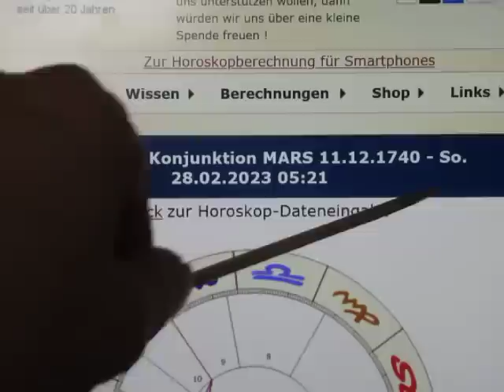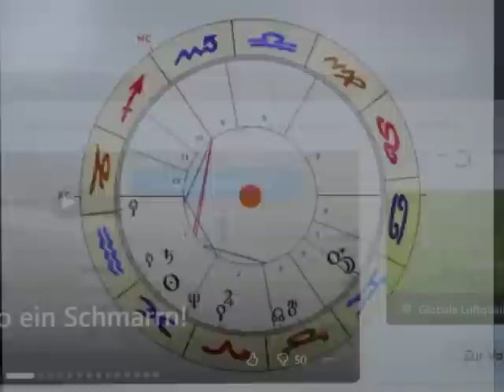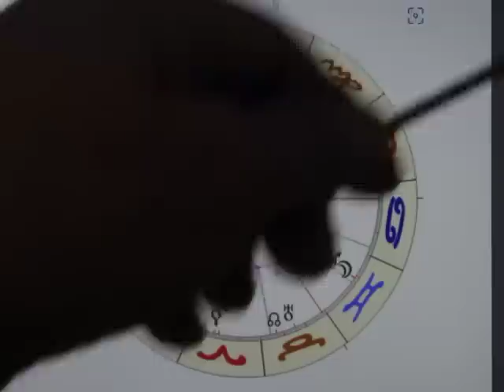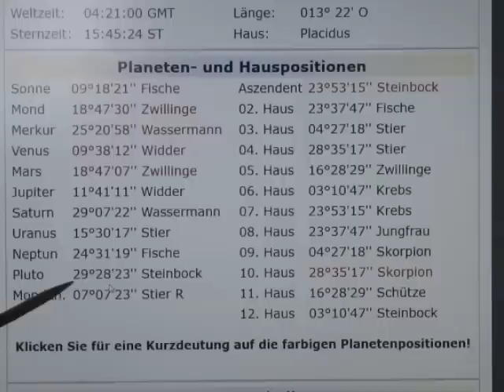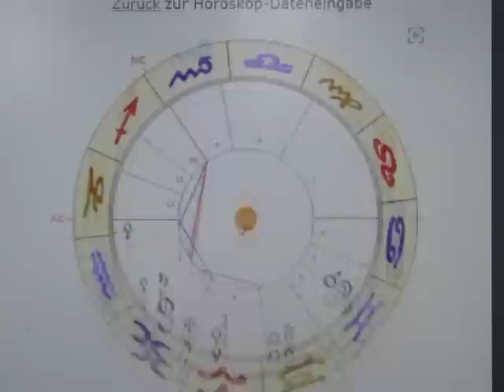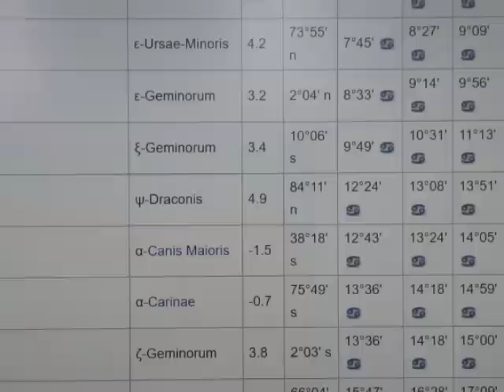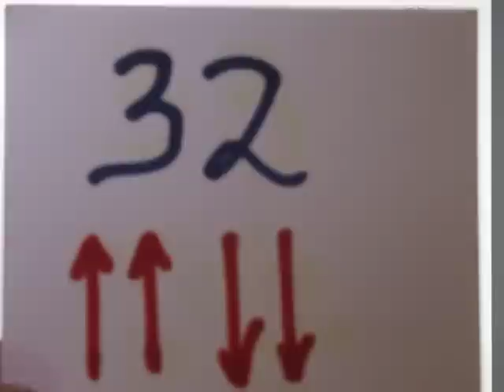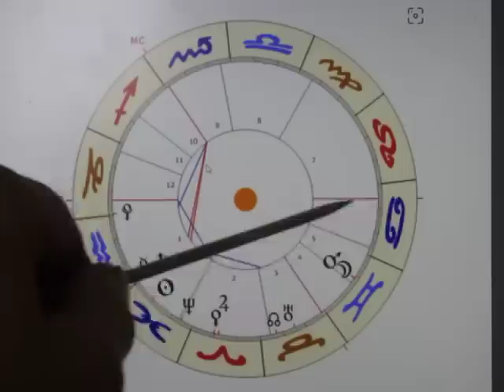1/3 - MOND Konjunktion MARS - 28.02.2023 - GELDMANGELINDUZIERTE PARTNERSCHAFTSSTREITIGKEITEN...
Morgen ist ein "keltischer SONNTAG", was grundsätzlich positiv ist. Die Hauptachsen sind nicht besetzt, was dieses Horoskop nur vordergründig zur Momentaufnahme werden lässt. Doch ist das GELDMANGELTHEMA so stark besetzt, dass es auch ÜBER dieses Horoskop hinaus wirken wird!